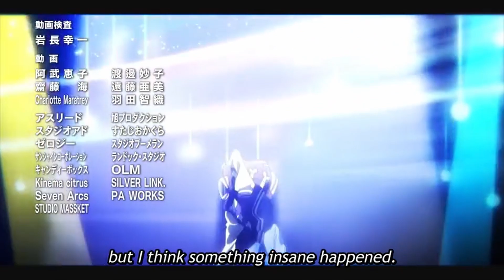MOB PSYCHOS WEIRDEST EPISODE (EPISODE 8 REACTION)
This weeks eisode of Mob psycho 100 was crazy as we see the telepathy club go on a trip to contact an ufo and they actually manage to meet some real aliens.